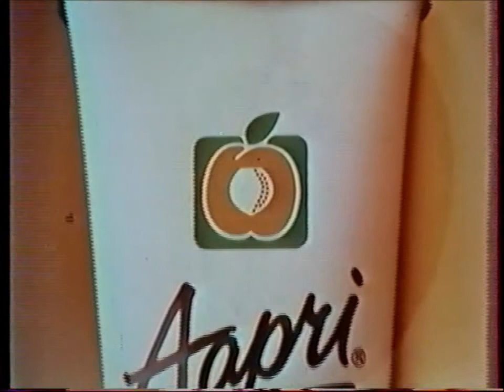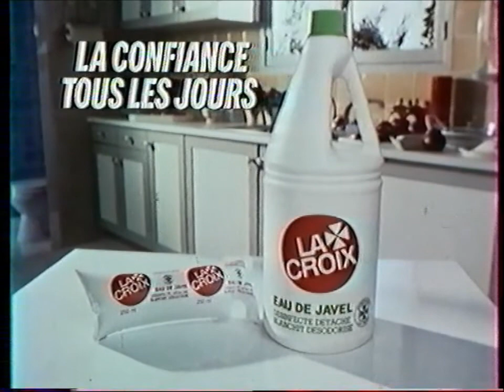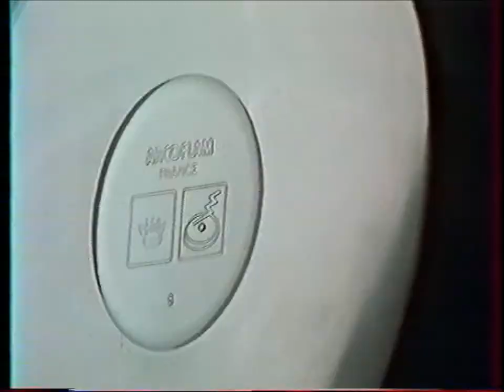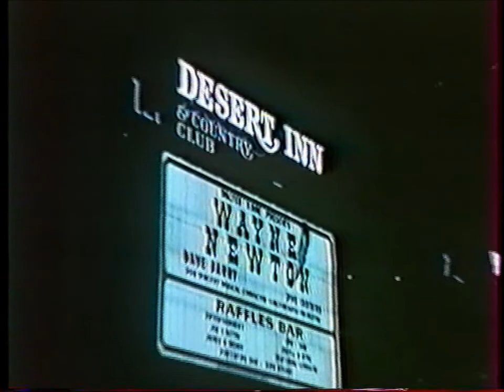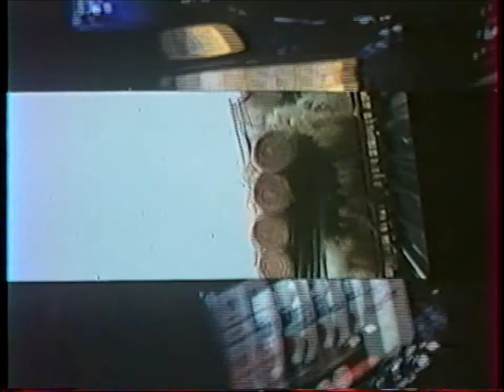Antenne 2, 25 Mai 1984 émission "Aujourd'hui la vie" + page de pubs + générique de la série "Vegas"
Numérisation obtenue à partir d'une vidéocassette de mon grand-père